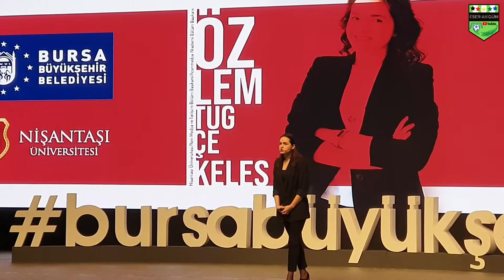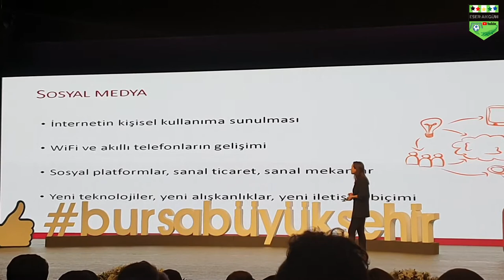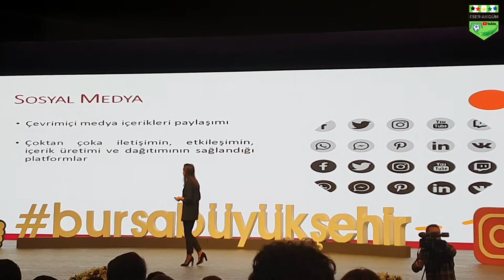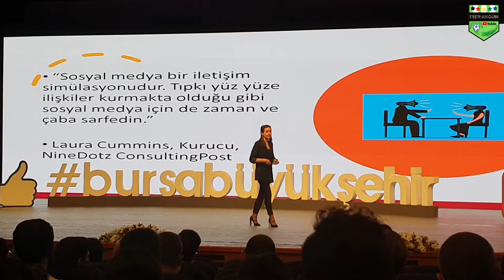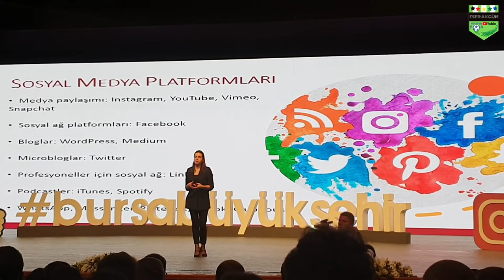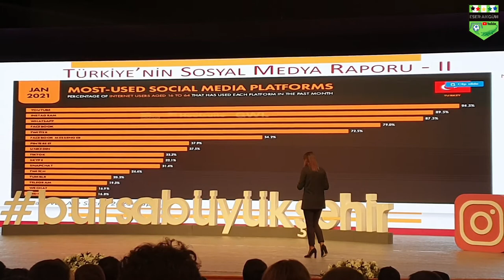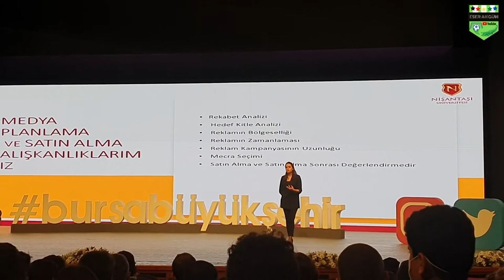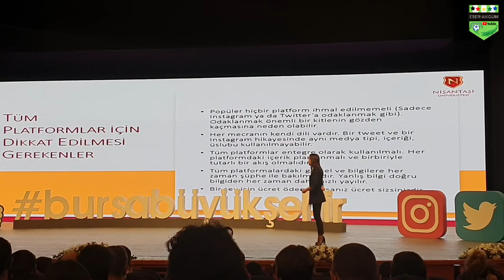ÖZLEM TUĞÇE KELEŞ DİJİTAL MEDYA BURSA KONUŞMASI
0:00-1:30 Giriş / İntro
1:30-4:08 Özlem Tuğçe Keleş'i biyografisi ile tanıyalım
4:08- Yeni Medya Nedir ? Sosyal Medyayı nasıl kullanmalıyız ?
Bilgi kirliliğinin önüne nasıl geçebiliriz.
Satın alma alışkanlıklarımız nasıl etkileniyor